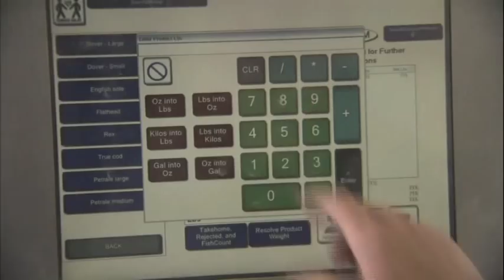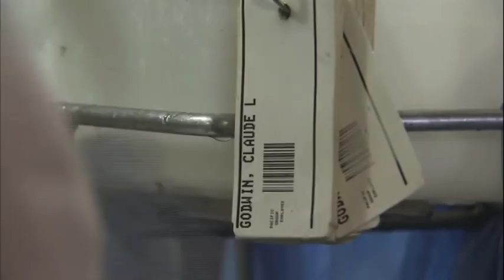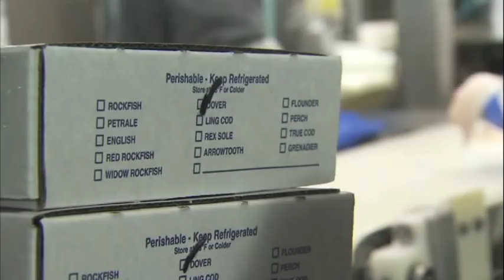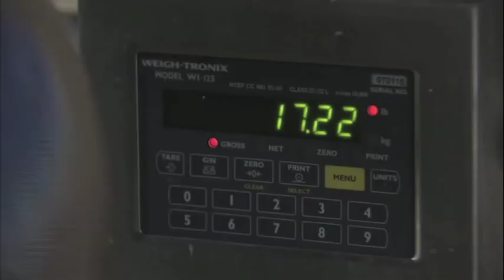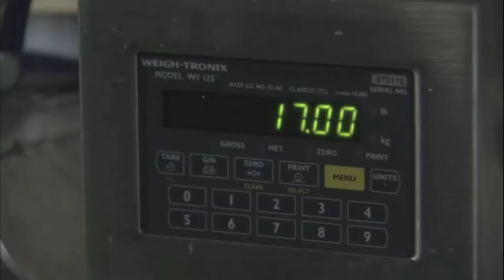From the Archives: "America's Heartland" TV Show Features Pacific Seafood (2011)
Pacific Seafood is featured on the TV show "America's Heartland". Pacific Seafood was founded in 1941 by Frank Dulcich. Pacific Seafood remains a family-owned and operated company dedicated to providing the healthiest protein on the planet. Pacific Seafood manages all parts of the supply chain from harvesting/fishing, processing, and distribution to provide customers with fresh, sustainable, and high-quality products. Pacific Seafood Group is headquartered in Clackamas, Oregon.